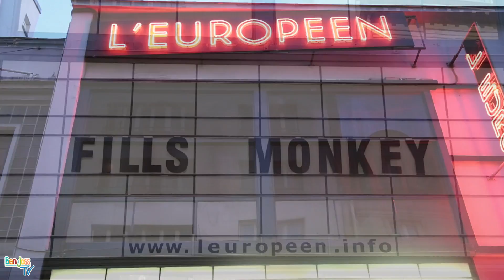Fills Monkey, live report d'un "Incredible Drum Show"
le média des amateurs qui n'en sont pas.

Les Fills Monkey, ce sont deux batteurs bien dans leurs baguettes qui ont le sens de l’humour, le rythme dans la peau et l’imagination sans frontières. Yann Coste et Sébastien Rambaud, batteurs d’origine, offrent ainsi un « incredible drum show » qui réveille nos mines éblouies de la petite enfance, et auquel nous avons eu la chance d’assister. En voici un extrait, et ils seront à la Cigale les 30, 31 octobre et 1er novembre 2014.